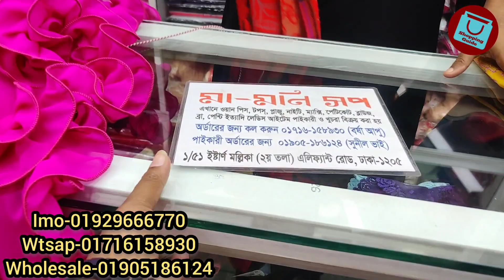লুটপাট অফারে রেডি রাফেল শাড়ি কালেকশন | Ready party saree collection